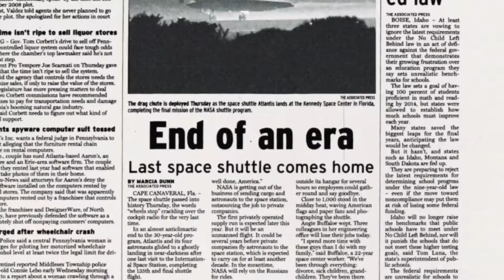Fight for Space #1 Trailer 2017- Documentary Movie HD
Fight for Space explores the past, present, and future state of the US Space Program, while making the argument that the exploration of space brings economic and cultural benefits to the nation. This film probes why and how the space program came adrift, will examine our current plans and asks, why don't we have a more ambitious space program and what steps can be taken to fix it?